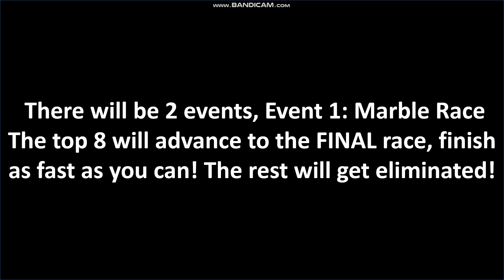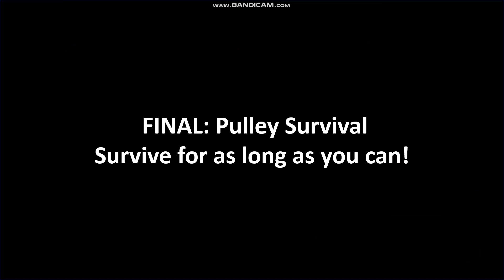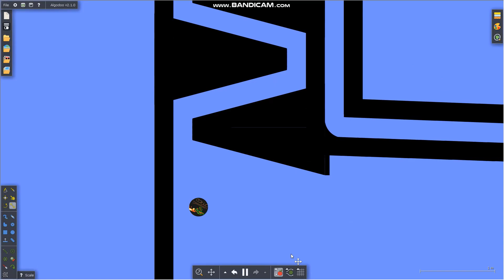500 Subscribers Marble Run (Special)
You've all encouraged me to create new content and as a gift here's the 500 subscribers Marble Run, and today's slogan:
The music is by NCS ofc and I used PowerPoint for the presentation, Bandican for recording, and Algodoo for the races. (both are mine)
Good luck!